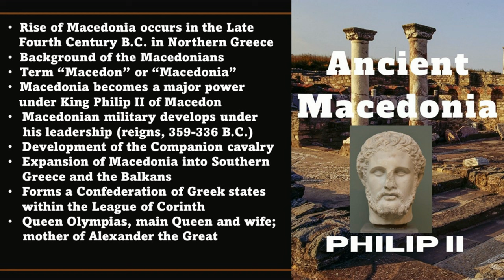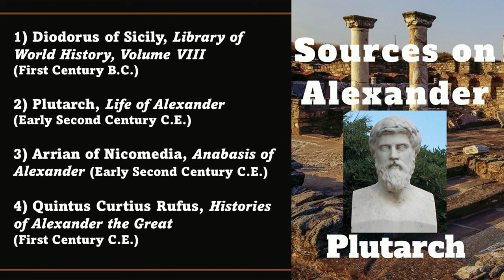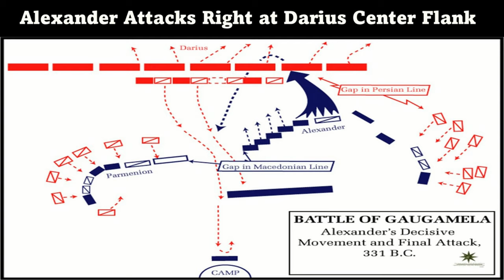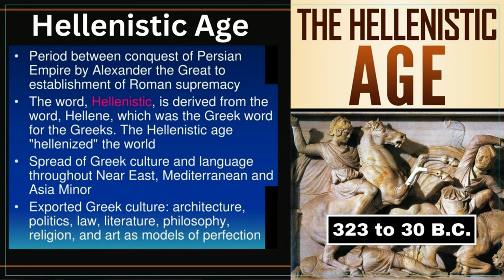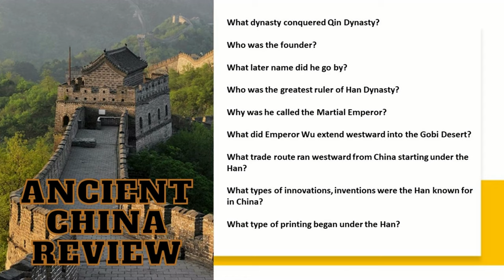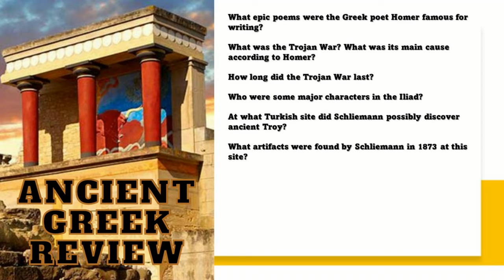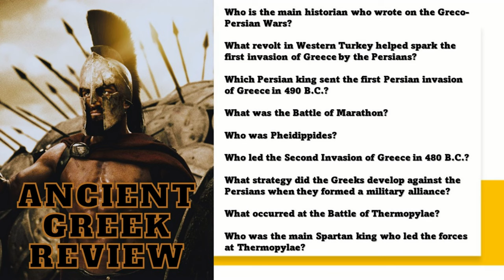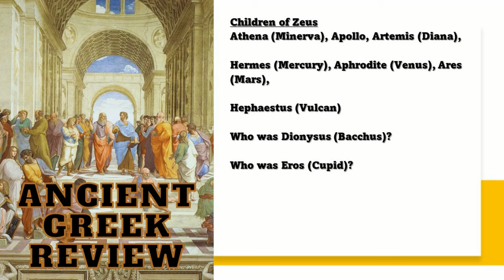History of Ancient Greece (Alexander the Great and Second Exam Review)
In this Lecture, I continue discussing the History of Ancient Greece with the Rise of Macedonia in Northern Greece, and how under the reigns of King Philip II and Alexander the Great, Macedonia evolves into a small state which conquers the Persian Empire. This Lecture also goes into some details about how Alexander's conquests shaped the later Hellenistic Age that followed up to 30 B.C. This Lecture also includes a later Review for the Second Exam.

**NOTE - This Lecture Series on Ancient Greece includes Previews from the famous Greek conqueror, Alexander the Great, who is a great lover of anything on the Greeks. He was able to appear for these lectures even though he was very busy with conquering Persia and the World at the time.